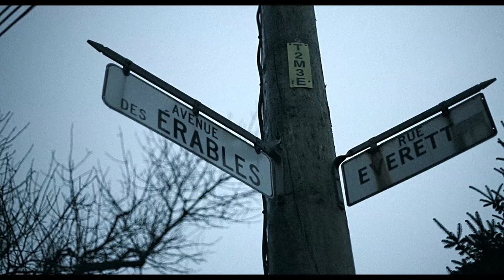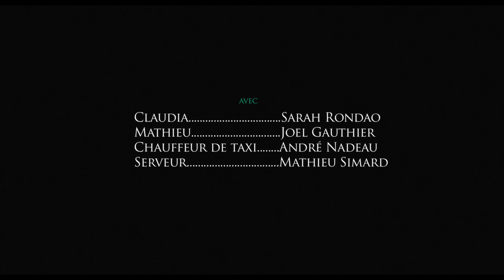Sortir du bois [court métrage, 2010]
Claudia, une belge, vient rendre visite à une amie d'enfance à Montréal, mais une fois à l'aéroport, cette dernière est manquante et il n'y que la pluie et le froid qui pour l'accueillir. Le cauchemar d'une touriste commence...

« Sortir du bois » est un court métrage inspiré librement par la chanson du même titre de Vincent Vallières. Tourné dans l'esprit d'un Kino Kabaret; soit dans un contexte auto-financé et d'un tournage en moins de 72 heures.

Boîte : Productions Babel
Production, Réalisation, Scénario, Caméra : Eric Piccoli
Conception sonore : Alexandre Charrier
Avec: Sarah Rondao, Joel Gauthier, André Nadeau

* La musique au générique de Vincent Vallières est utilisée sans l'accord de la maison de disque. La diffusion de ce court métrage n'est pas à but lucratif.